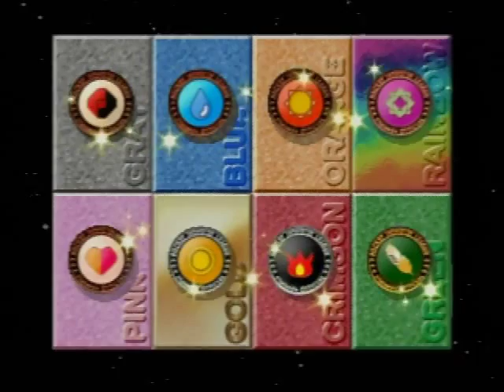ポケモンスタジアム2 021